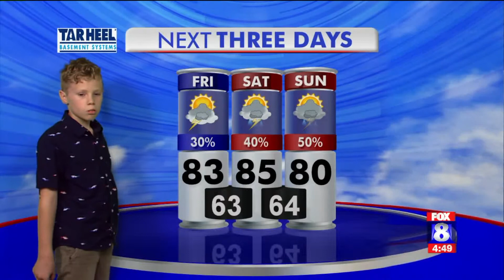Van`s Weather Kids: Stephen Prater